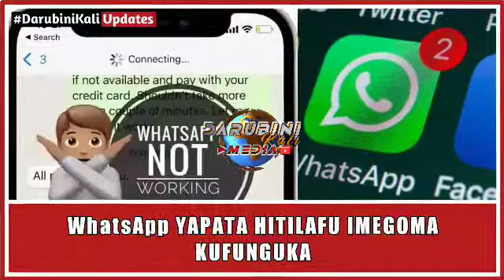WhatsApp YAPATA HITILAFU Imegoma KUFUNGUKA KABISA KWA BAADHI YA WATUMIAJI Wa Mtandao Huo DUNIA NZIMA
Mtandao wa kijamii wa whatsApp Umegoma kufanya kazi kabisa siku hii ya leo kwa mamilioni ya watumiaji wa mtandao huo dunia nzima, na mpaka sasa chanzo cha hitilafu hiyo hakijajulikana na uongozi wa kampuni hiyo haujazungumza chochote kwa watumiaji